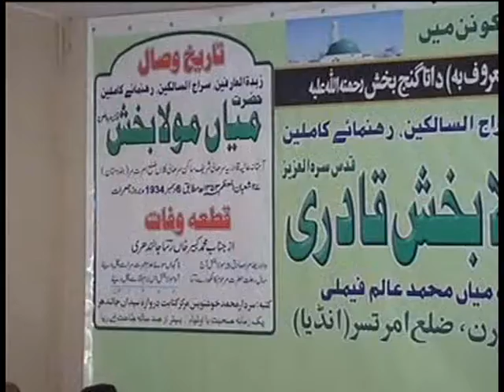Muflasy Zindagi Ab Naa 2012 sarhali shareef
محفل نعت عرس سرھالی شریف
Naat 👉🏻Muflasy Zindagi Ab Naa Samjay koei
By      👉🏻 Sufi Zulfqar Ahmed Mujadadi of Gujranwala
At      👉🏻78th Uras Sarhali Shareif
Recorded👉🏻7 December 2012
Director👉🏻Adeel Movies (Asif Nazeer)
Power by 👉🏻 (Ref) Golervi
Thank you for visiting our video.

Uploaded specially for the Marqzi Uras 7Dec of Hazart Peer Mian Muala Baksh Qadri(R.A)
Sarhali Shareef
دیوان خاصے دی پٹی درگاہ قادریہ , ہری کا روڈ , عقب خالصہ سکول سرھالی کلاں امرتسر (انڈیا)
Uras sarhali shareef Mehfil Orgenized every year on 7 December (Sahibzada Mian Muhammad Alam Family )at Risidence of  Mian Zahoor Alam ,(Alam House) Pasrur Road,  Pondawala Chowk, Gujranwala, (PAKISTAN)
Video Published
Sahibzada Mian Ayan bin Asif Zahoor Alam
Sahibzada gMian Subhan bin Kashif Zahoor Alam
For any kind of information Mail
        (OR)
Owner of channl
Mian Zahoor Alam (Family)
Sarhali Shareef
Dear Viewer :
For more Naat & Qawalies information
Useful Link on HD VIDEO DOWNLOAD(All Format)
Google & youtube  🔍Search :
Hazrat Mian Moula Baksh Qadri Gujranwala